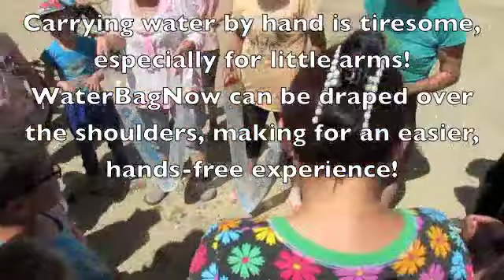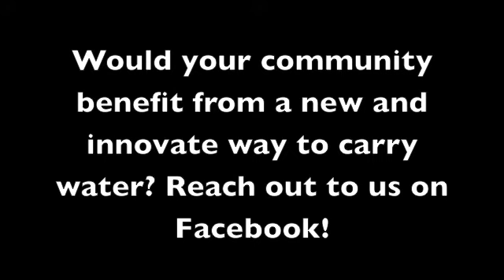WaterBagNow x Khovd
The summer of 2018 was made even more fun by our week of WaterBagNow giveaways! Through daily games and competitions, we handed out this revolutionary water-carrying device to the people of  Khovd, Mongolia, a small rural village with no running water. With every purchase of WaterBagNow for hiking, camping, athletics, and more, we donate one to a community in need. Every step towards bringing clean water home, is a step in the right direction.

Helping you keep water close,
Wherever you need it most